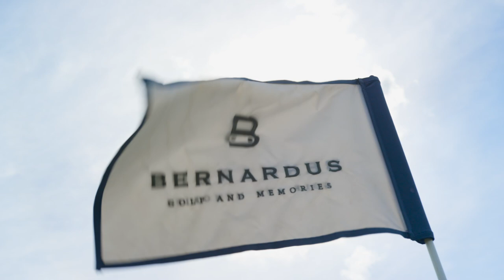A beautiful day on the golf course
Ronald de Boer, Kenneth Pérez and John van Lottum are friends. And it will not have gone unnoticed that they are also loyal friends of Joe. To celebrate that friendship Joe invited these three passionate golf players to a round of golf on the lush Bernardus course in Cromvoirt. That’s what friends are for, after all. It was one of those perfect days Lou Reed sings about. Gorgeous weather, challenging round, some fooling around but mostly serious playing, and a lovely lunch out on the stylish terrace. No better setting for these three lads, looking good in their Joes. Living proof that Joe’s pullovers and shirts complement any golf outfit.